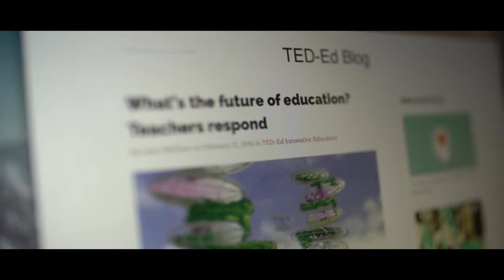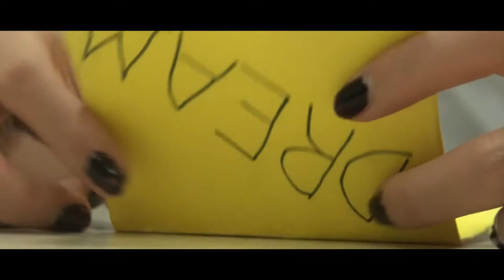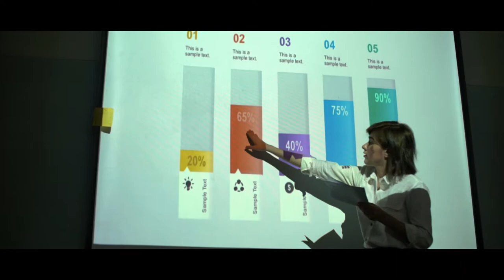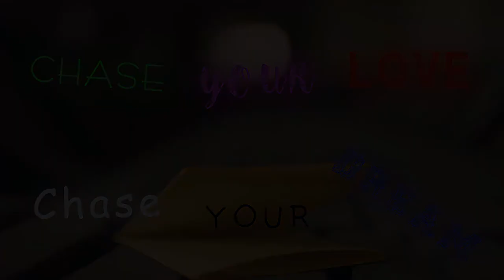MIX - CHASE YOUR LOVE CHASE YOUR DREAM - TVC Hoa Sen University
Sending you well wishes, beautiful dreams and love!

We always stick together and always create unique things.

Have you heard of us before?